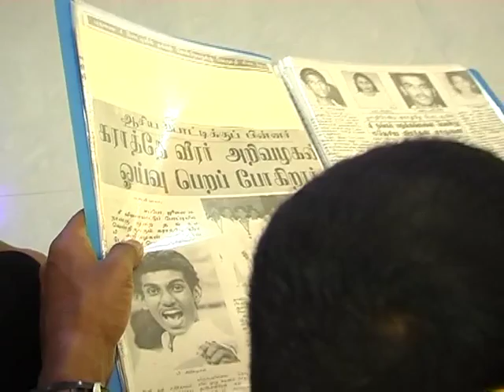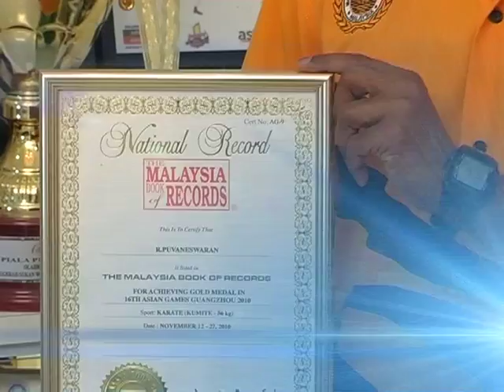Special Interview with karate gold medal winner puvaneswaran